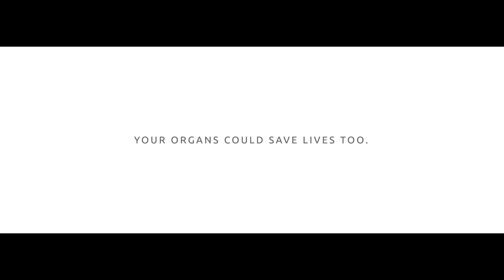Organ donation: rock a bucket list & save a life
This video shows a grown man rocking a college student's bucket list. The college student’s name was Josh, he was an organ donor, and his heart saved the grown man’s life.

As seen by nearly 12 million people on Facebook, UNOS' public service advertising campaign builds trust and awareness in the nation's transplant system and inspires people to support organ donation. The concept for the ad, inspired by true events, features a transplant recipient fulfilling his donor’s bucket list.